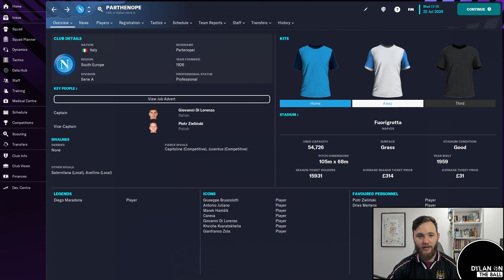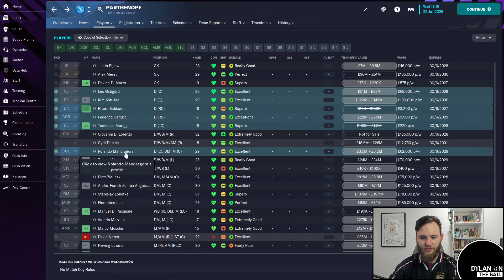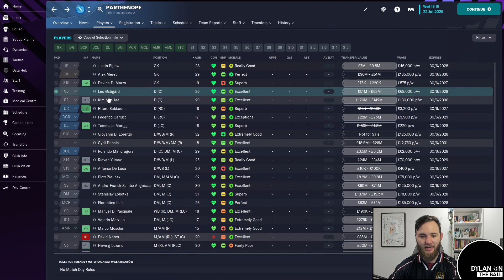I need your help...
Decision time is here. I'm not sure we will get a better opportunity than this, this could be the one. Let me know what you think, because I am SO conflicted. This could be the biggest step we take towards Champions League glory.

Item Title: Summer Fun Happy Music

Item Title: Hip-Hop Lo Fi